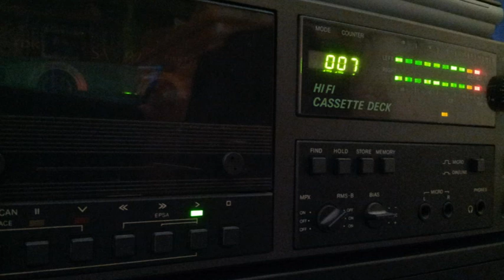[Tape 809] Hochzeitsparty - DJ Gunnar [Part 2] 1995-10-20 [side B]